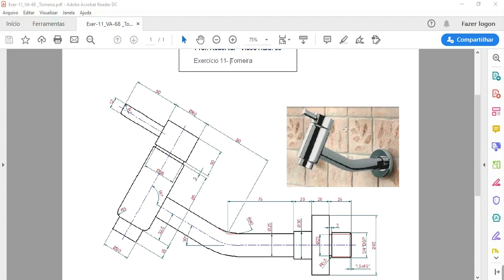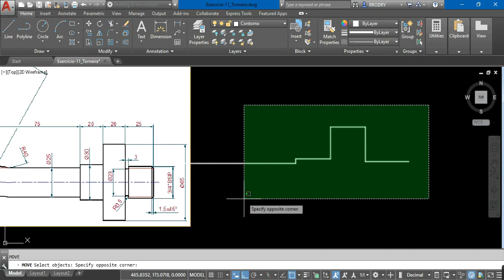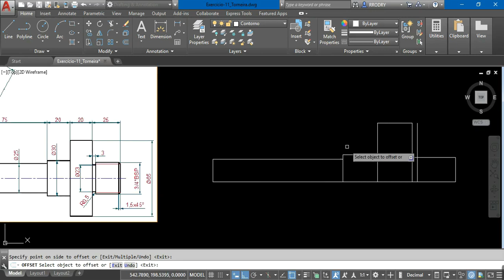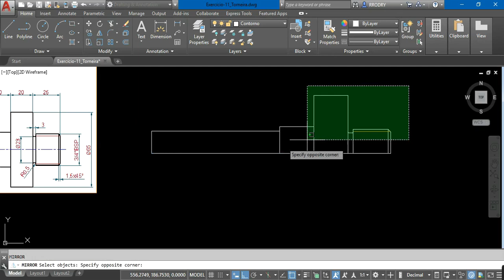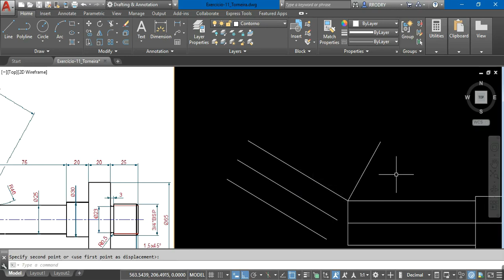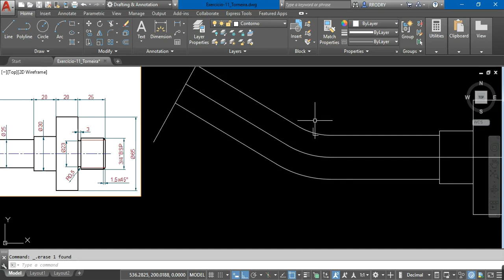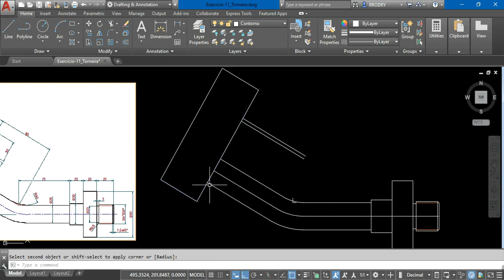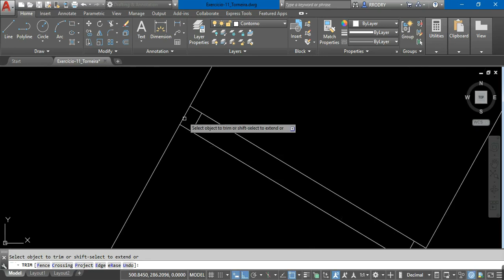Aula 68 - Exercício 11 _ Torneira no AutoCAD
Estou utilizando a versão 2019 do AutoCAD para fazer este exercício. Comandos utilizados:Linhas ortogonais(F8) com distância, camadas (Layers), linha de centro, linha fina e linhas de contorno, paralelas(offset), comando Lengthen (Len) para esticar linha angular, comando raio , comando espelhamento e comando de precisão perpendicular.